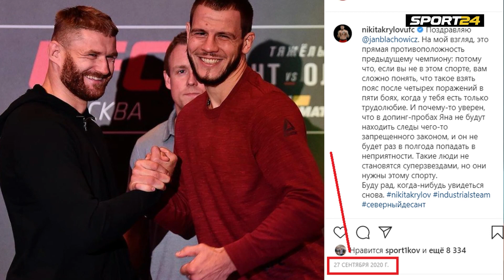Крылов vs Анкалаев: советы Абдулманапа, УДАРЫ Нганну, США vs АХМАТ / Чуть не подрались 4 года назад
Магомед Анкалаев и Никита Крылов будут драться друг с другом 27 февраля 2021-го. В этот же день, но 4 года назад, Анкалаев уже бросал вызов Крылову. Произошло это, в том числе, на фоне громкого конфликта между Федором и клубом «Ахмат». Вспоминаем то время, говорим про возможность Магомеда стать членом команды Емельяненко, советы от Абдулманапа Нурмагомедова и очень неожиданное предложение Крылову от UFC. Вопросы – Ярослав Степанов.

00:00 – о чем и с кем говорим в этом видео
00:51 – 4,5 месяца назад Крылов последний раз появлялся в инстаграме. Куда пропал?
01:44 – UFC очень хотели организовать бой Крылова и Анкалаева. Но перед этим Никите поступило неожиданное предложение – бой с Энтони Джонсоном, который подписался в Bellator
03:20 – Анкалаев просил соперника рейтингом выше. Бой с Крыловым – то, чего он ожидал? Год назад они вместе тренировались
04:10 – как Крылов и Анкалаев работали вместе в одном зале
04:37 – 27 февраля 2017-го клуб «Ахмат» от лица Анкалаева бросал Крылову вызов. 27 февраля 2021-го они подерутся. А могли встретиться тогда?
05:33 – почему Анкалаев тогда хотел подраться с Крыловым?
06:41 – как Крылов воспринимает разговоры вокруг Анкалаева, вроде – «будущий чемпион», «боец без слабых сторон»
07:18 – что Абдулманап Нурмагомедов говорил Анкалаеву и какие советы давал (со спортом вообще не связано)?
08:10 – Крылов работает с полусредневесом Ярославом Амосовым. Что полезного может дать Никите работа с ним?
09:17 – большую часть сборов провел в Дагестане. А потом он начал спарринговать с Нганну. Как это было
10:46 – Крылов два года назад: «Лучше выйду без флага, чем с украинским». В 2020-м Крылов фотографируется с двумя флагами – российским и украинским. Что изменилось?
12:32 – как Анкалаева звали в команду Федора Емельяненко и почему он не пошел
13:00 – санкции США против «Ахмата». Как Анкалаев это прочувствовал на себе